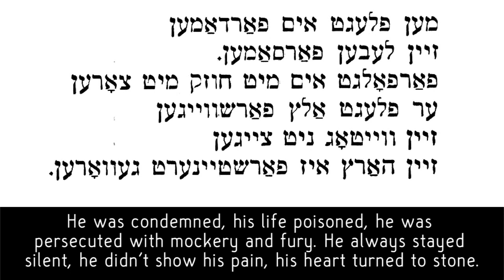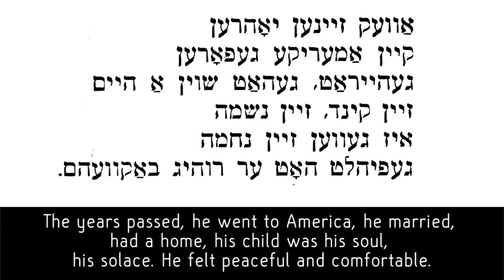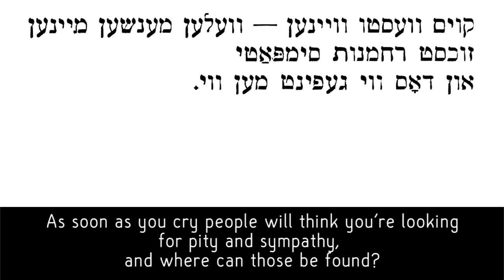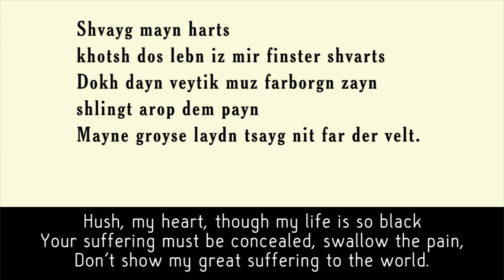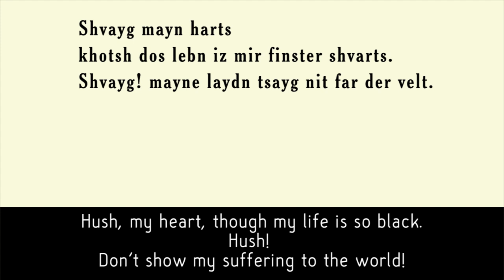Shvayg mayn harts (Hush, my heart) by Herman Yablokoff - the source of eden ahbez's "Nature Boy"?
The song was in the 1935 Yiddish theater show Papirosn. Years later eden ahbez paid Yablokoff $25,000 out of court to settle a plagiarism complaint. Listen to the chorus and see if you think it was stolen. Some say they were both stolen from Antonin Dvorak’s 1887 “Piano Quintet No. 2” - which may have been stolen from Czechoslovakian folk music. Pianist: Aviva Enoch Vocals: Jane Peppler.